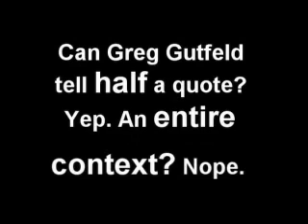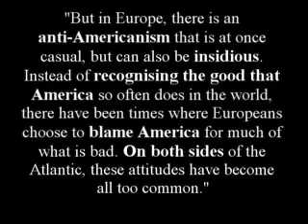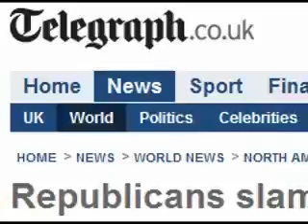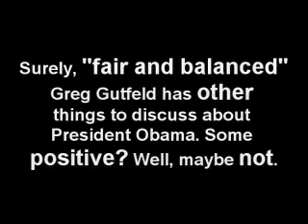Red Eye: It's politcal humor for right-wingers but without the humor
Dear Greg Gutfeld,

I understand Fox News has a witty, funny late night show. Can you tell me what it is? By mistake I watched yours instead.

Sincerely,

EyesOnFox